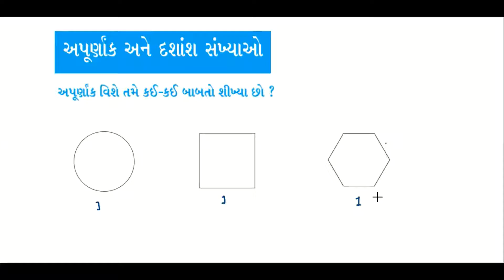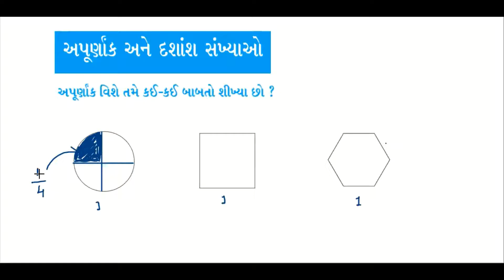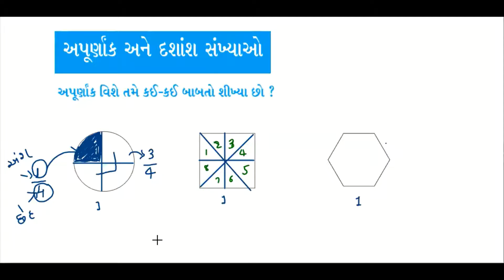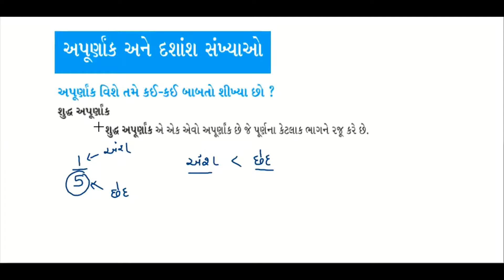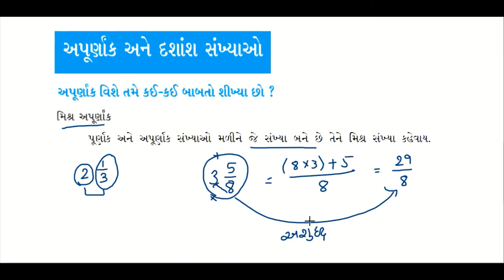std 7 maths chapter 2/introduction/ part 1 video